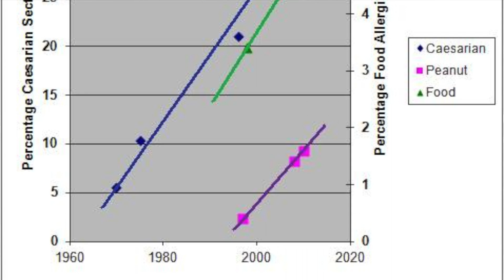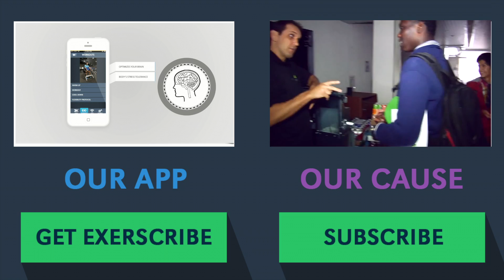The Link Between C-Sections and Autoimmune Disease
Learn why babies born from c-sections can have issues with their immune system, as well as potential food allergies.